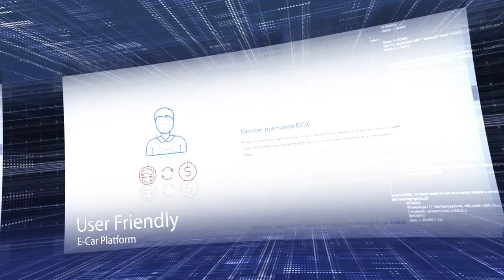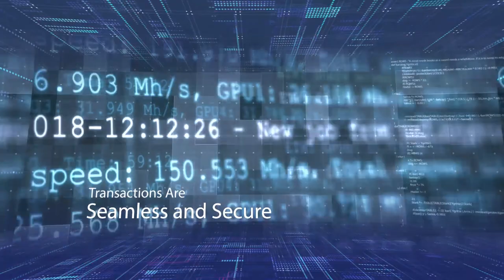E Car - The Future of Car Buying - Explainer Video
Check out this motion effects and graphics explainer video produced for a new auto industry Blockchain technology startup called E-Car. We love working with clients to take their complex ideas, products and services and make them easy to understand with turnkey explainer video production techniques.

Writer / Creative Director / Editor: Mark Neace
Executive Producer / Editor: Scot Duke